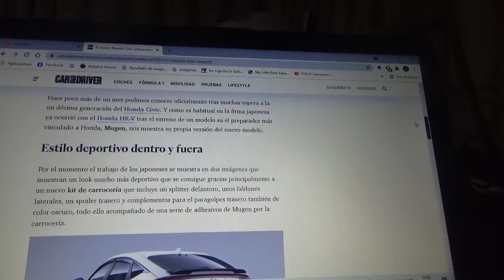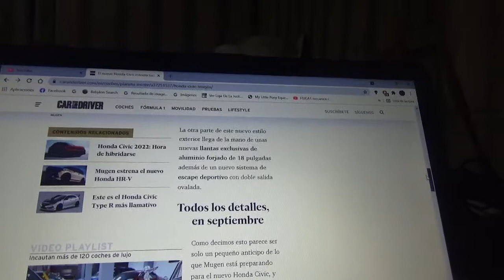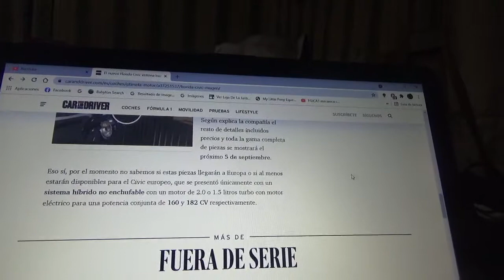La nueva generación del Honda Civic también tiene su variante de Mugen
El famoso coche compacto japonés tiene de parte de la filial de competición y alto rendimiento de la esta misma marca automotriz nipona un completo kit de carrocería del cual les cuento en este vídeo